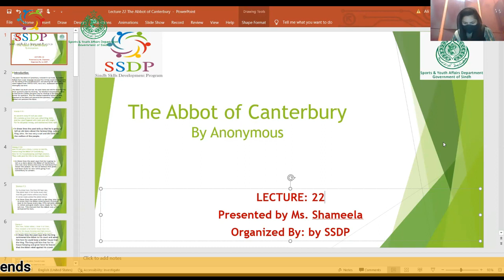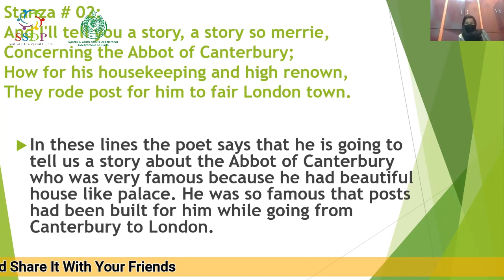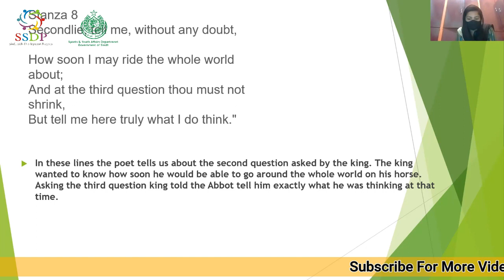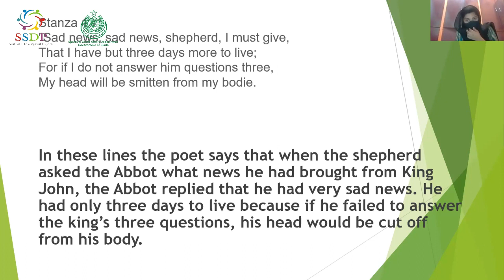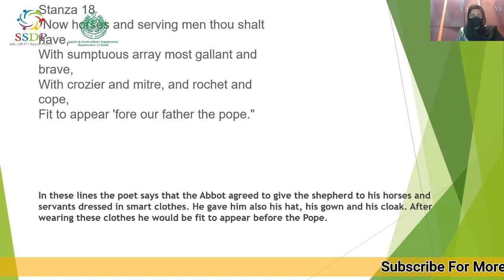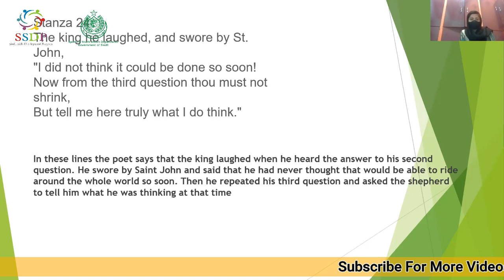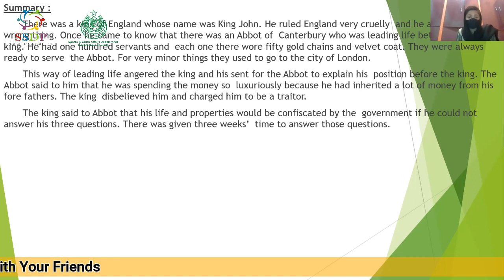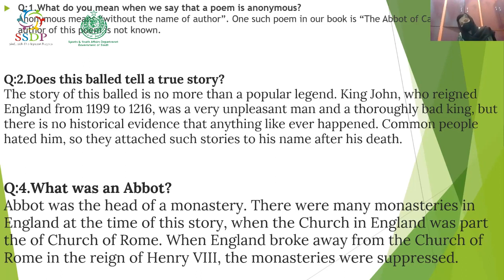King John and the Abbot Canterbury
Subject: English
Topic: King John and the Abbot Canterbury
Lecture: 25
Date: 20/12/2021
Teacher: Ms. Shameela
Organized By: SSDP